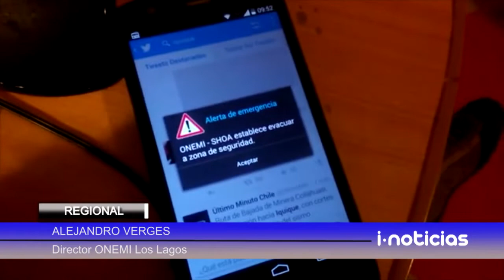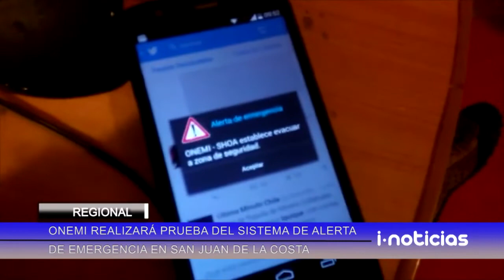Onemi realizará prueba del sistema de alerta de emergencia en san Juan de la Costa.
Con el objetivo de comprobar el correcto funcionamiento, operatividad y alcance del sistema de alerta de emergencias para celulares (SAE), la oficina nacional de emergencia dio inicio el 11 de marzo del 2021 al calendario de pruebas comunales. en este contexto, se realizarán pruebas en la región de los lagos, comenzando este jueves 28 de julio a las 11:00 horas en la comuna de san Juan de la Costa, el 04 de agosto en castro, el 11 en puerto varas, el 18 en Hualaihué, y finalmente el 25 de agosto en la comuna de puerto Octay.